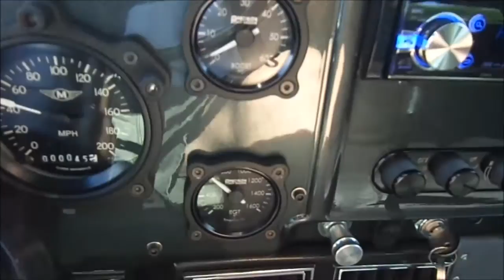1942 dodge carryall break/test in run